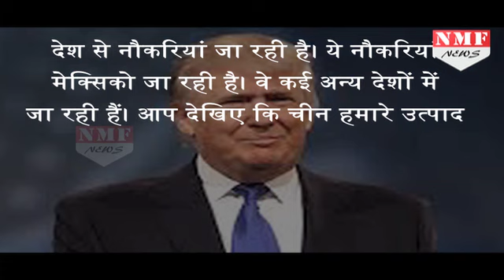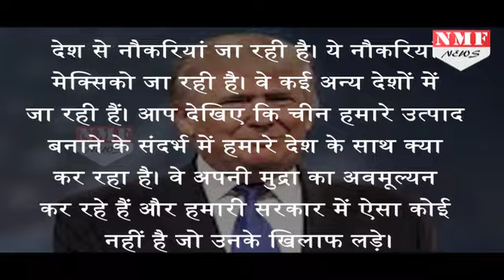First Presidential Debate में Donald trump पर भारी पड़ी Hillary Clinton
Hillary Clinton and Donald Trump faced off in their first debate since becoming the presidential nominees. The candidates entered the debate in a near dead heat as polls showed Ms Clinton's lead all but disappear. But Ms Clinton may see a boost after tonight's performance, during which Mr Trump appeared underprepared.